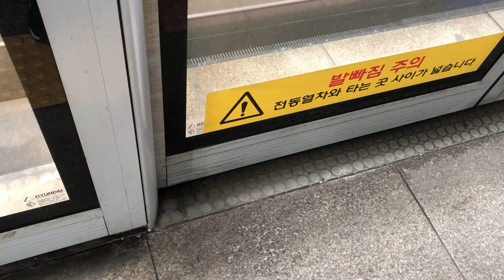20230213 수도권1호선 송내역 진입 (소요산행 열차)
20230213 수도권1호선 송내역 진입 (소요산행 열차)